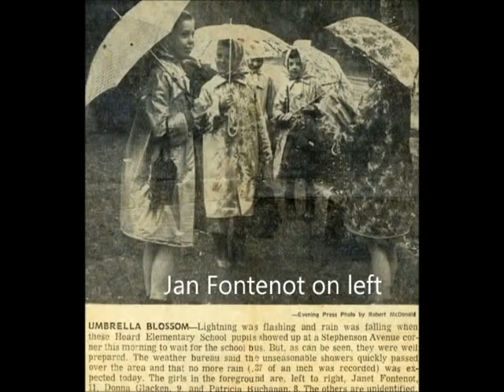John Alden "Toe" Fontenot's Life in Photos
This video slideshow is dedicated to the children, grandchildren, nieces, nephews and other relatives of John Alden “Toe” Fontenot. This great man passed away in September 2014.